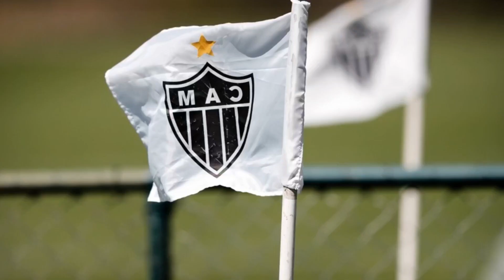MANO MENEZES CONFIRMA SONDAGENS DA DIRETORIA DO ATLÉTICO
Você pensou? Coudet continuou o trabalho e gradualmente mostra sinais de melhora. Pode ser pior.